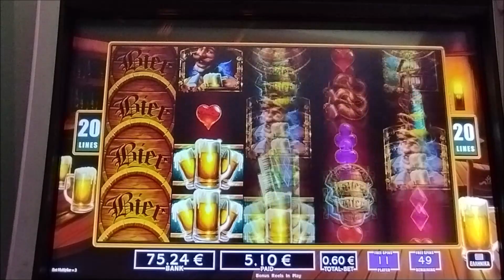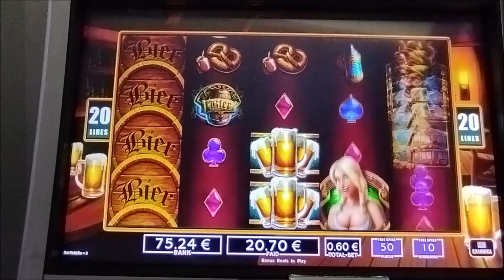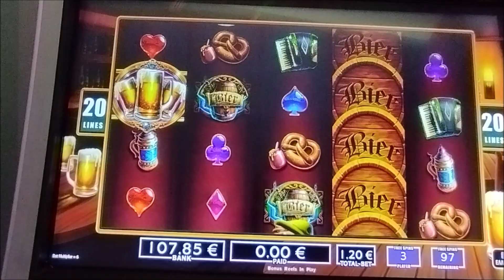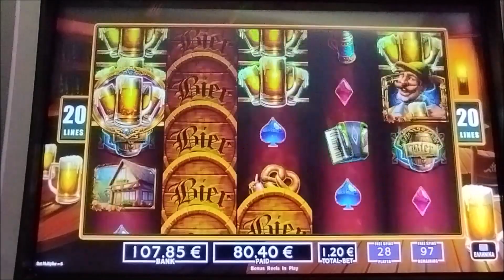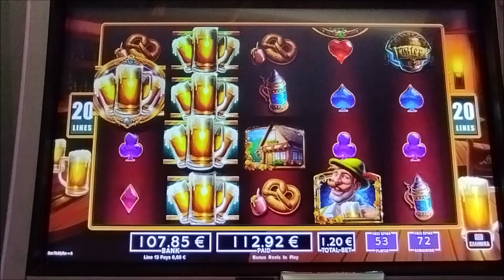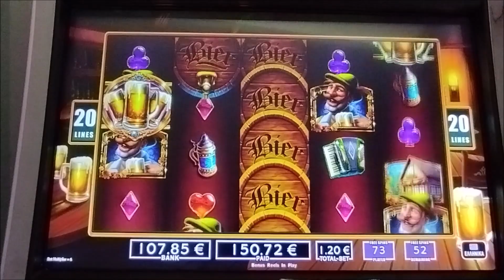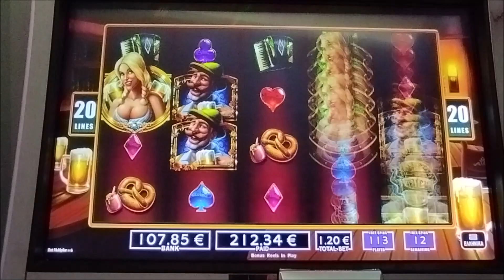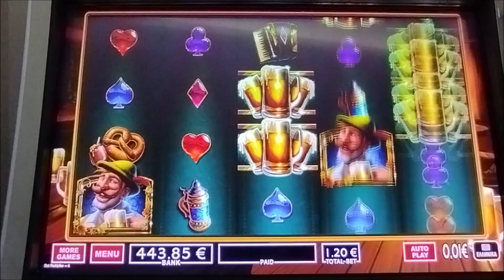Slots/🍻 BIER HAUS 200 🍻 1️⃣8️⃣5️⃣ 👀👀FREE SPIN BET 0.60€ 1.20€ 🖐Α. Π. Α. Τ. Ε. Ω. Ν 🖐🤬🤬🤬🖐🖐🖐